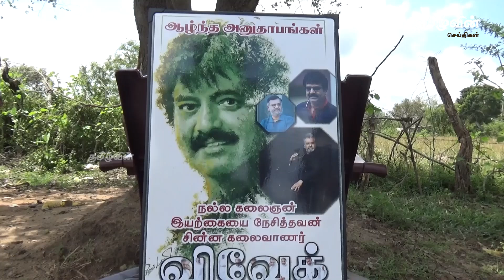மறைந்த நடிகர் விவேக்கிற்கு வவுனியாவில்அஞ்சலியும், மரம் நடுகையும் I Tamilwin News Feed